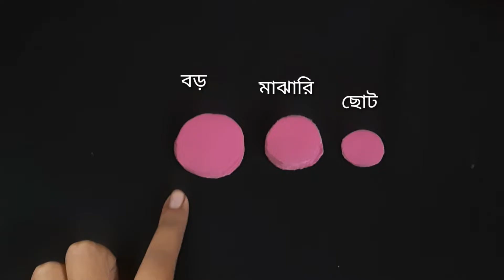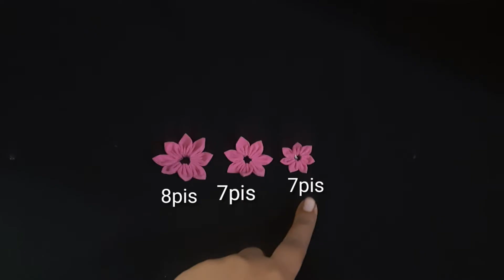Hijab pin by shopping bag|Shopping bag diye ful hijab pin|শপিং ব্যাগ দিয়ে ব্রুচ|Khadija's craft